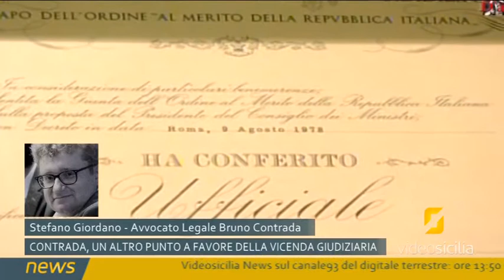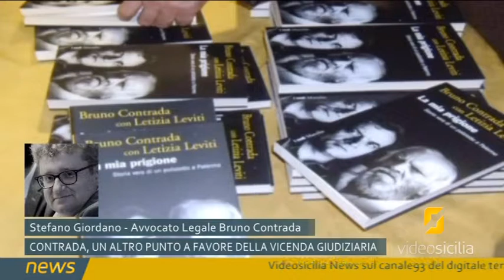Caso Contrada, ricevibile il ricorso dei legali